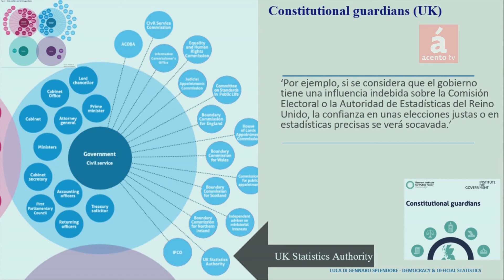Un centro estadístico independiente que concentre todos los datos públicos ayudaría la democracia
Lu Di Gennaro Splendore, doctor el estadísticas y becario del Programa de Investigación Madame Curie de la Unión Europea, dijo que las estadísticas son una fuente confiable y orientan a los gobiernos democráticos en las políticas públicas, y que en República Dominicana es útil establecer un Instituto Nacional de Estadística que tenga rango constitucional y que sea creíble e independiente de la gestión gubernamental.

Explicó que las estadísticas tienen que estar concentradas en un organismo especializado, fuera de cualquier concepción política e ideológica, y no segmentada como parecieran estar en manos de diversos organismos estatales.

Explicó que el Banco Central tiene un papel fundamental en el manejo de las estadísticas económicas del país, lo mismo que el ministerio de Salud en los temas atinentes a su desempeño, pero que conoce de una propuesta de ley que daría Mucha más credibilidad al organismo responsable de las estadísticas, que al mismo tiempo que sirve al Estado es un centro independiente en la producción de información.

Explicó que temas como la salud, la educación, la migración, el crecimiento económico, la inflación, el desempleo, número de turistas, PIB, inversión pública en políticas sociales son muy importantes y requieren de una gran credibilidad.

Luca Di Gennaro Splendore dijo que la democracia se fortalece con centros de producción de información confiable, creíble, bien sustentada, mientras que en los regímenes autoritarios siempre hay un control y posibles manipulaciones con estos datos, que son vitales para el desarrollo.

Di Gennaro Splendore fue entrevistado por el periodista Fausto Rosario Adames en su programa ¿Y tú…qué dices? que se divulga todos los días por AcentoTV.Únase a este canal para obtener acceso a las ventajas:

AcentoTV